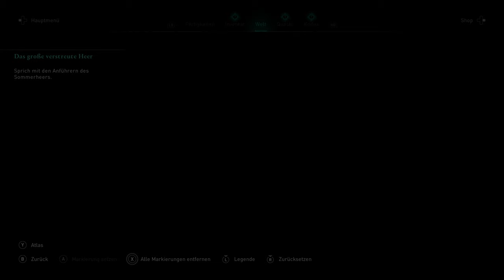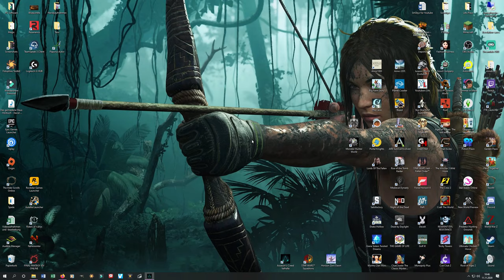Assassins Creed Valhalla #13 - Wir gehen plündern! [Lets Play] [Deutsch]